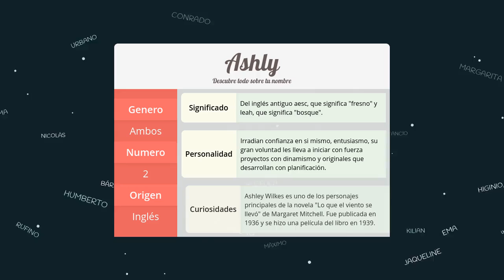Significado de Ashly, nombre Inglés para tu bebe niño o niña (origen y personalidad)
Descubre el significado del nombre (Inglés) Ashly y el origen de su procedencia. En la fuente original podras descubrir la personalidad y algunos datos curiosos del nombre para tu bebe.